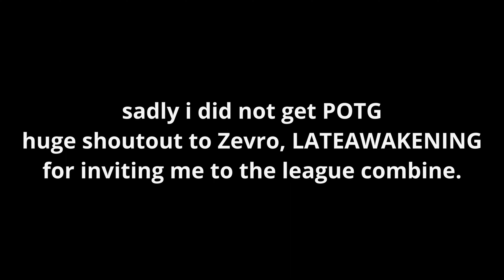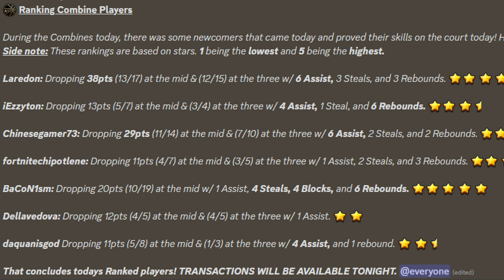So I tried a league combine for the first time and i went crazy... | RB World 4